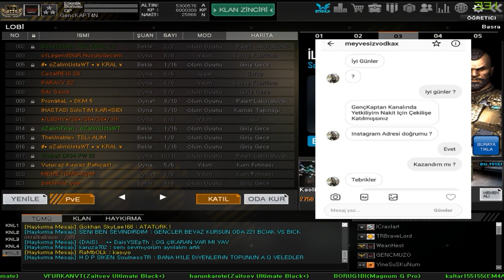BENİM ADIMA MİLLETİ DOLANDIRAN ÇOCUK !! gerçekten yazık... - WOLFTEAM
►Selamlar ben Mehmet, bu videomuzda Türkiyenin en fazla oynanan fps oyunu olan Wolfteam oynuyoruz !! benim ismimi kullanarak fake hesaplardan milletten çekilişi kazandın veya video için çar ver diyerek milletin hesabını çalıyor. Daha fazlası için beğenmeyi unutmayın lütfen !

►En ucuz Joypara ÜYE OL!

►Bu videomuzda eğlenceli fps oyunu olan Wolfteam oynuyoruz !!